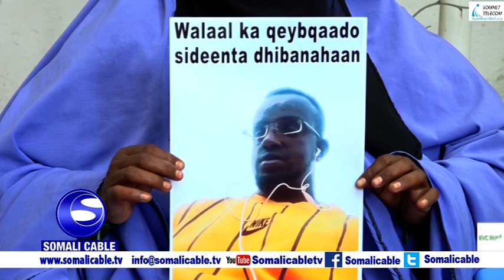Qoys kunool Magaalada Muqdisho oo Wiilkooda ku xiran yahay dalka Koonfurta Suudaan oo codsaday in do